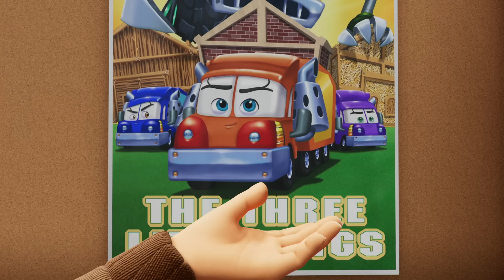Best of Firebuds 🚒 | Compilation | @disneyjunior​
Firebuds lets roll! Grab your gear and hit the road! Watch the best of Firebuds season 1!

Available on Disney Jr. and Disney+

Set in a fantastical world where talking vehicles live, work and play with the humans who drive them, "Firebuds" follows a boy and his firetruck as they team up with their first responder friends to help others in their community with problems, both big and small. Whether rescuing a young car that's stuck in a tree, tracking down lost Dalmatian puppies or helping their neighbors stock up on emergency supplies during a blackout, the Firebuds highlight the importance of teamwork and helping your fellow citizens.